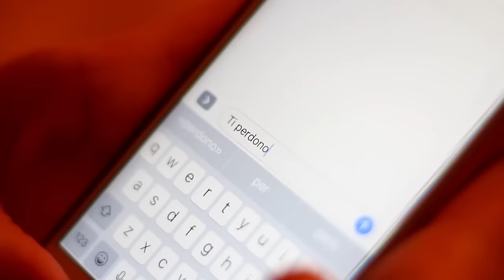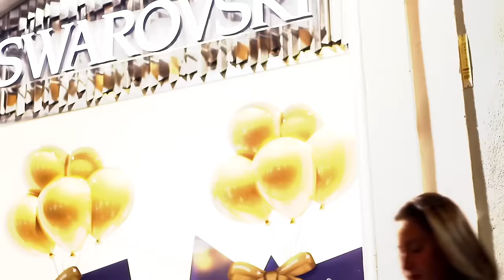Francesco Lo presti - Serenata dance (Video Ufficiale)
Francesco Lo Presti - Serenata dance
© ® GSrecord 2016